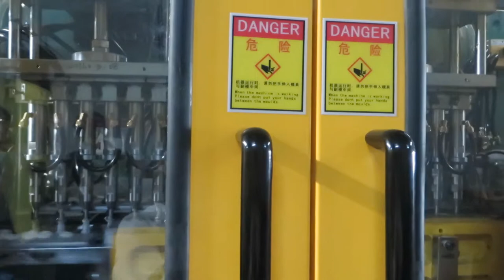SPB-1.8L6JD plastic blow molding machine SUPERJINJUN Ms.AppeYe